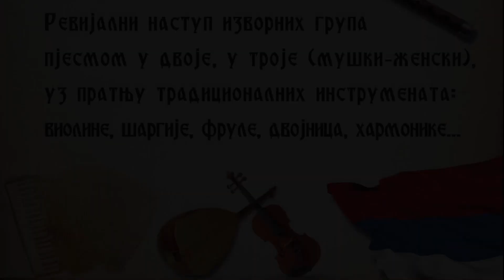Posjelo izvorne muzike - Osmaci - 1 dio.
Održano 29.  decembra 2019. godine u opštini Osmaci, Republika Srpska, Bosna i Hercegovina.